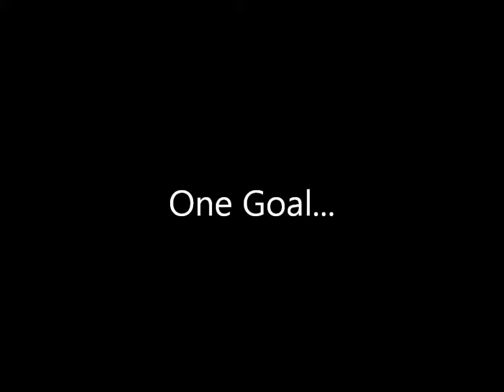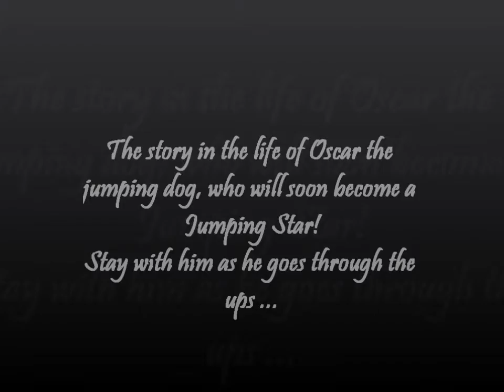Jumping Star! (Official Trailer) [HD]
Here is the trailer to a movie about my Dog and his showjumping!Sorry but there is no music on the vid, but i hope you all will like it anyway! :D